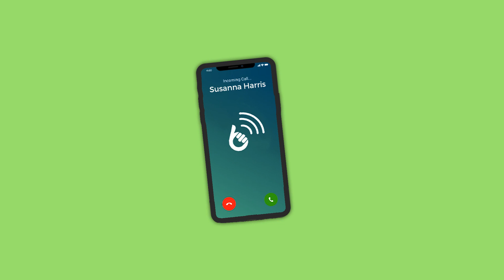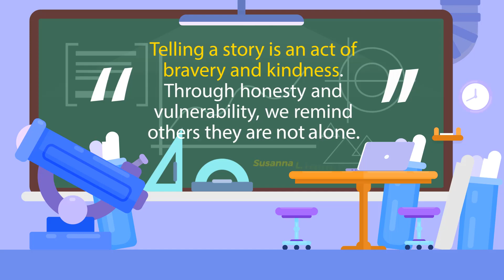LIES About COVID-19 (Coronavirus) | Scientifically Explained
A Huge thanks Susanna for helping me with this video. All the data we collected are from verified sources and health websites verified by WHO and CDC.

All Information explained by Susanna is from CDC website.

A big thanks to David Gonzales Jr. for helping me with the audio.

Title : Sneaky Snitch
Mood : Dramatic
Genre: Soundtrack
Length: 2:17
Instruments: Oboe, Strings, Snare Drum

Title : Pooka
Genre : Cinematic
Mood : Dramatic
Socials:
- Scientifically Explained